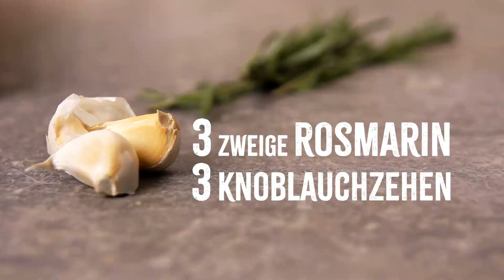Rinderfilet auf Kartoffel-Selleriestampf und Wirsing - Kochkurs "Regional genießen" Folge 1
Ihr wollt mit regionalen Zutaten frisch und einfach gut kochen? Kein Problem mit unserem (neuen) Kochkurs „Regional genießen“. Unser erstes Video zeigt euch Schritt für Schritt, wie Rinderfilet, Kartoffel-Selleriestampf und Wirsinggemüse perfekt gelingen.